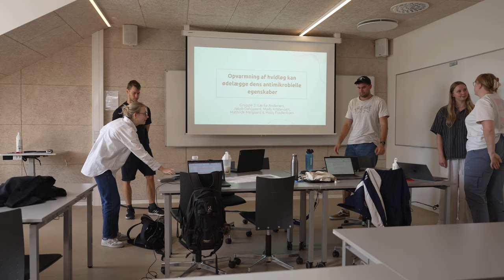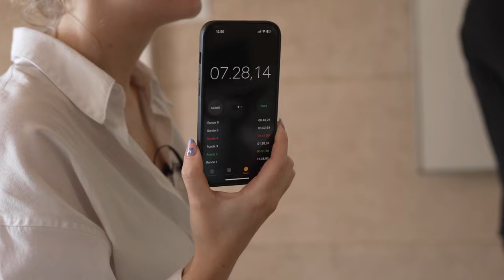Studierejsen 7 (3:3): Jeg er i decideret ringe humør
Det er blevet eksamenstid!

 Vi møder Andreas på Dokk1 på Aarhus Ø, hvor han vælger at læse til eksamen. Han fortæller, at han er nervøs og stresser over denne eksamen, fordi han allerede er dumpet den en gang før, og han sætter ord på sine bekymringer for, om klappen går ned.

Mathilde har omvendt en god mavefornemmelse. Hun mødes med sin projektgruppe, og de øver sammen i gruppen, da det er en gruppeeksamen. Vi møder hende igen senere, lige før eksamen og følger hende helt op til, at døren bliver lukket til eksamenslokalet.

Vi følger også Andreas på dagen for eksamen. Han er vågnet tidligt og er spændt og bange for, om han er uheldig med sin opgave.

Og så er det tid til at få karakterer. Mathilde venter uden for døren, mens Andreas får sit svar online. Og på den anden side venter sommerferien.